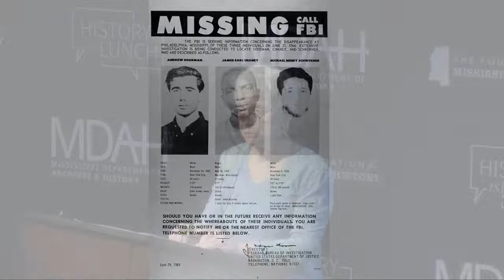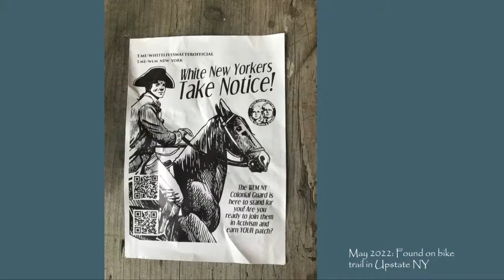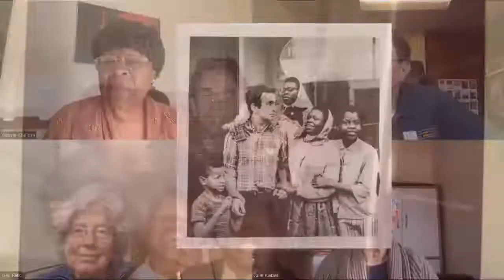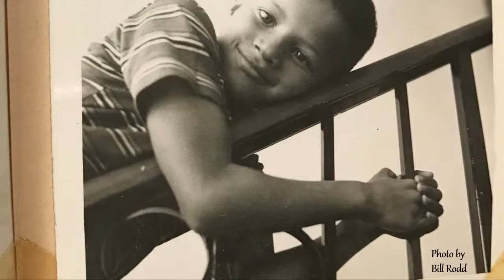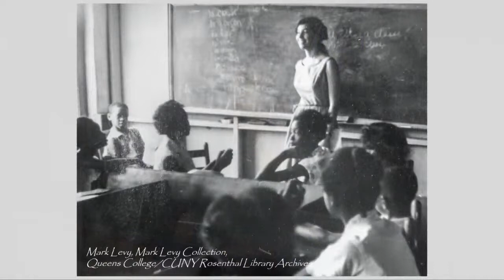History Is Lunch: Julie Kabat, "My Brother's Story of Freedom Summer"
On March 20, 2024, Julie Kabat presented "My Brother's Story of Freedom Summer" as part of the History Is Lunch series.

In 1964, Luke Kabat was a volunteer with the Mississippi Summer Project and taught biology to Freedom School students in Meridian. He also helped plan the community memorial service for James Chaney, attended the Democratic National Convention in support of the Mississippi Freedom Democratic Party, and spent time in jail for “contributing to the delinquency of minors”—an arrest that followed his decision to take Black students out for ice cream.

When Luke Kabat died just two years after Freedom Summer, he left behind letters, diaries, and essays, as well as a lasting impact on his younger sister Julie, nicknamed “Pig.” Julie Kabat drew on those primary resources in the writing of Love Letter from Pig: My Brother’s Story of Freedom Summer. Kabat delves into her family history to understand her brother’s motivations for joining the movement and documents his experiences as an activist.

“Luke planned to write a book about his experiences in Mississippi, but he died tragically young before he could do so,” said Kabat. “This book finally tells his story, and it is enriched by the voices of surviving Freedom School volunteers and students who declare the life-long legacy of Freedom Summer.”

Joining Kabat was Gail Falk, who as a 20-year-old student at Radcliffe College went to Mississippi in June 1964. She remained in Meridian after the summer project for several months, then returned in 1966 as the Mississippi writer for the Southern Courier newspaper. Falk went on to graduate from Yale Law School and practice law in West Virginia representing coal miners with black lung and children and adults with developmental disabilities.

Julie Kabat earned her BA in philosophy from Brandeis University. She lives in North Chatham, New York, and is a trustee of the North Chatham Free Library. Kabat was co-founder and executive director of Concerted Effort, a not-for-profit organization devoted to arts-in-education, and for more than forty years worked with students in inner city and rural schools. Kabat has toured internationally as a composer, performer, singer, and storyteller. She is narrating the audiobook of Love Letter from Pig.

History Is Lunch is a weekly lecture series of the Mississippi Department of Archives and History that explores all aspects of the state’s past. The hour-long programs are held in the Craig H. Neilsen Auditorium of the Museum of Mississippi History and Mississippi Civil Rights Museum building at 222 North Street in Jackson and livestreamed on YouTube and Facebook.